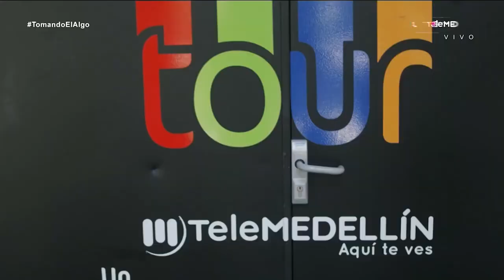VICKY BERRIO hace el TOUR TELEMEDELLÍN [Tomando el algo]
En TomandoElAlgo estuvimos con VICKYBERRIO haciendo el TOURTELEMEDELLÍN.

¡Te esperamos de lunes a viernes, de 3:00 p. m. a 5:00 p. m.!